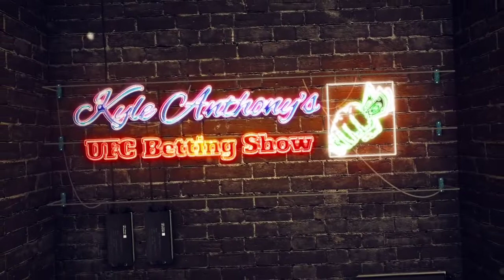UFC Fight Night: Font vs. Garbrandt Odds, Picks and Predictions | UFC Vegas 27 Picks and Preview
UFC Fight Night: Font vs. Garbrandt Odds, Picks and Predictions | UFC Vegas 27 Picks and Preview: UFC handicapping expert Kyle Anthony breaks down this weekend's action at the Apex Facility in Vegas, Nevada, from a betting perspective and throws out his FREE picks for Saturday's loaded card, including the main event, at UFC Vegas 27: Font vs Garbrandt.

🗓️  UFC Vegas 27 Main Card
Rob Font vs. Cody Garbrandt
Yan Xiaonan vs. Carla Esparza
Justin Tafa vs. Jared Vanderaa
Felicia Spencer vs. Norma Dumont Viana
David Dvořák vs. Raulian Paiva
Jack Hermansson vs. Edmen Shahbazyan

🗓️  Preliminary card (ESPN+)
Ricardo Ramos vs. Bill Algeo
Ben Rothwell vs. Chris Barnett
Court McGee vs. Cláudio Silva
Bruno Gustavo da Silva vs. Victor Rodriguez
Josh Culibao vs. Sha Yilan
Damir Hadžović vs. Yancy Medeiros
Rafael Alves vs. Damir Ismagulov